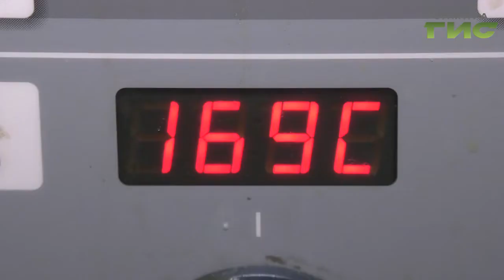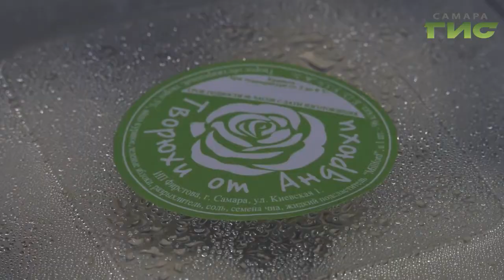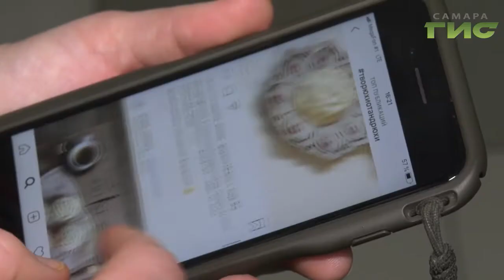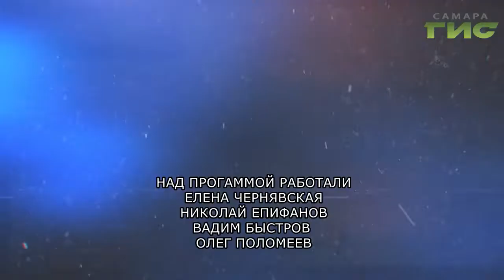"Малый бизнес. Большие успехи" от 10.12.2019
Мини-производство творожных сырников: прибыльный бизнес и путь к здоровому образу жизни. Самарский бренд набирает популярность по всему миру. "Творюхи от Андрюхи" или как самарский школьник заработал свои первые деньги. Смотрите программу "Малый бизнес. Большие успехи".